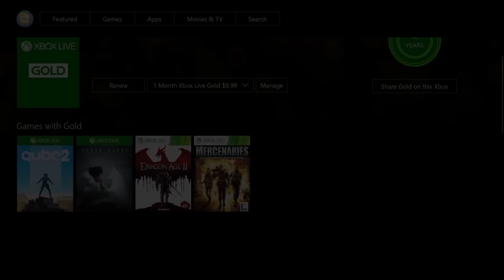Xbox Games With Gold December 2018 Update - Worst Month Yet?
Microsoft revealed the Games with Gold for December 2018 and its looking like a very mediocre month. On the Xbox One, you will be getting QUBE 2 and Never Alone while on the Xbox 360 you get Dragon Age 2 and OG Xbox game Mercenaries: Playground of Destruction